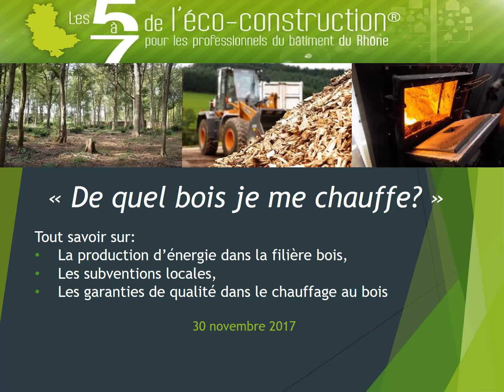De quel bois je me chauffe ?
5à7 de l'éco-construction du Rhône - édition du 30 novembre 2017 - Questions/Réponses Partie2